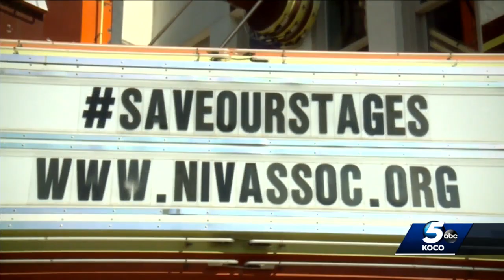Relief could be coming for local music venues